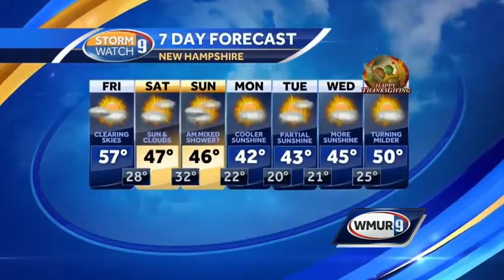Sunny skies after morning rain